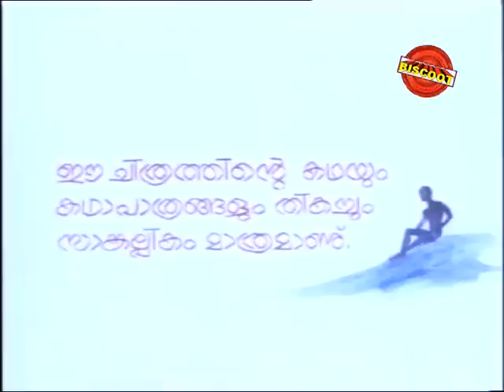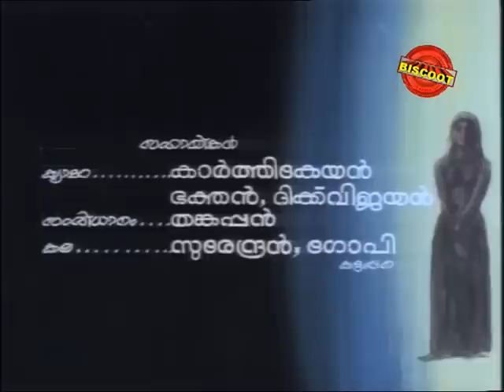Mulamoottil Adima 1985:Full Malayalam Movie | Free Malayalam Movies | Mohanlal | Adoor Bhasi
Watch Full  Malayalam Movie 'Mulamoottil Adima' release in year 1985. Starring Mohanlal, Adoor Bhasi. Directed by PK Joseph.